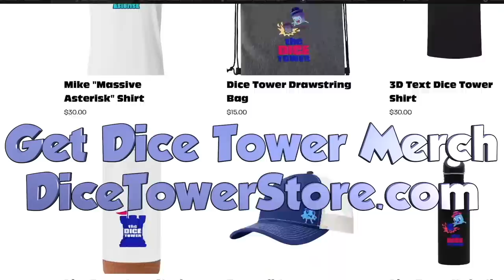Top 10 Video Games of All Time!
Tom Vasel, Zee Garcia, Roy Cannaday, and Joey Evans take a small detour from board games and take a look at their top 10 video games...OF ALL TIME!

Intro - 00:00

Zee 10 - 3:56
Joey 10 - 7:10
Roy 10 - 8:50
Tom 10 - 10:36

Zee 9 - 13:07
Joey 9 - 16:12
Roy 9 - 18:24
Tom 9 - 20:15

Zee 8 - 22:22
Joey 8 - 26:02
Roy 8 - 27:49
Tom 8 - 29:08

Zee 7 - 31:04
Joey 7 - 33:15
Roy 7 - 35:04
Tom 7 - 37:24

Zee 6 - 40:15
Joey 6 - 42:52
Roy 6 - 45:36
Tom 6 - 46:59

Zee 5 - 49:06
Joey 5 - 51:38
Roy 5 - 53:20
Tom 5 - 54:43

Zee 4 - 57:45
Joey 4 - 59:18
Roy 4 - 1:00:47
Tom 4 - 1:03:16

Zee 3 - 1:05:57
Joey 3 - 1:07:34
Roy 3 - 1:10:04
Tom 3 - 1:11:44

Zee 2 - 1:14:42
Joey 2 - 1:16:57
Roy 2 - 1:20:22
Tom 2 - 1:21:34

Zee 1 - 1:25:31
Joey 1 - 1:27:45
Roy 1 - 1:32:14
Tom 1 - 1:33:43

BGG Link: